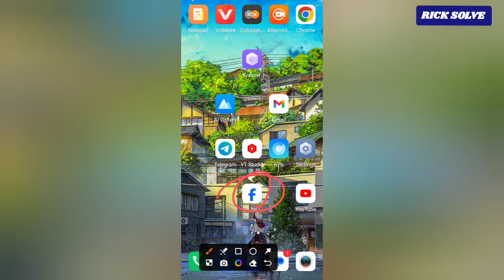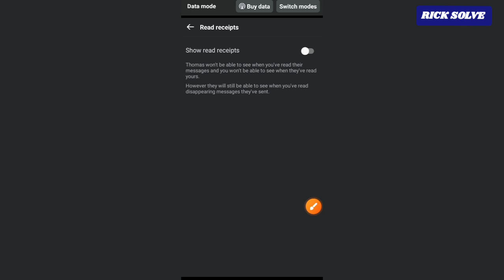How to Disable Read Receipts on Messenger 2024